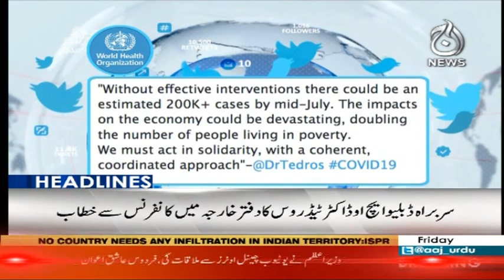Headlines 6 PM | 24 April 2020 | Aaj News